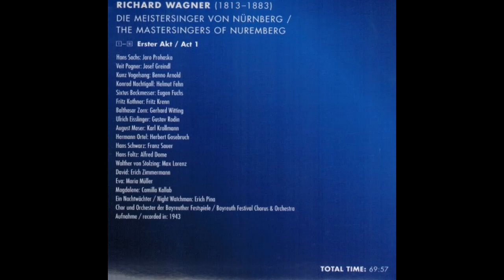069. Wagner [Wilhelm Furtwangler] - Richard Wagner 03